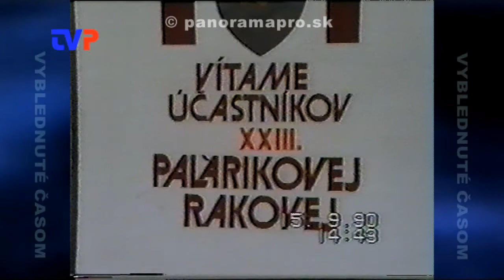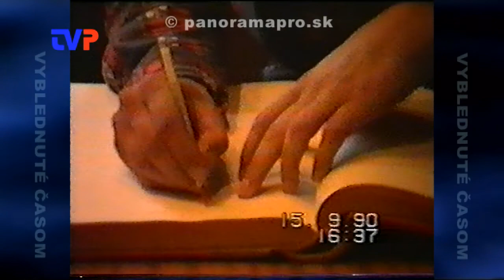Divadelníci v Rakovej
V roku 1990 sa divadelníci zo Žarnovice vybrali po prvý krát na celoslovenskú súťaž divadelných súborov Palárikova Raková. Súťaž existuje dodnes a tento rok oslavuje 50 rokov svojej existencie.